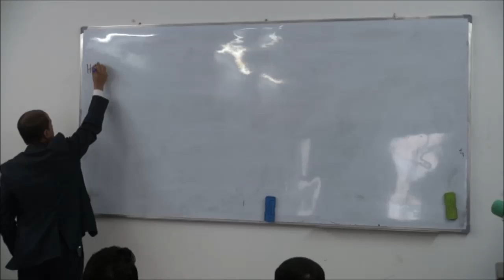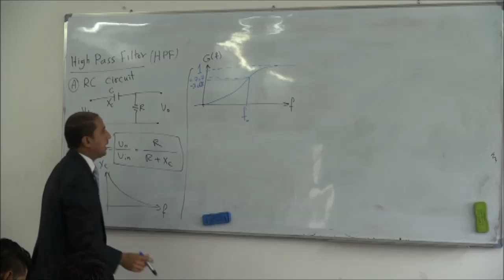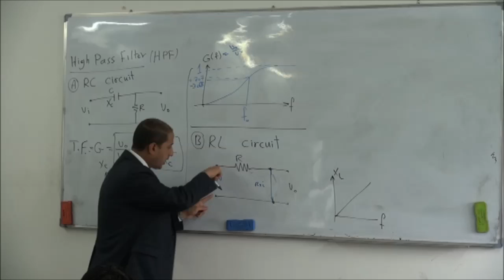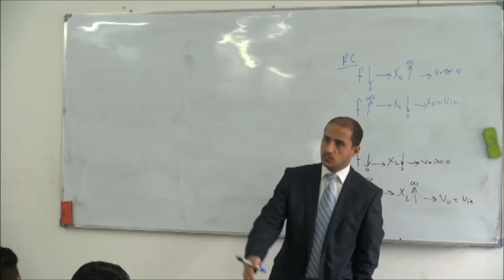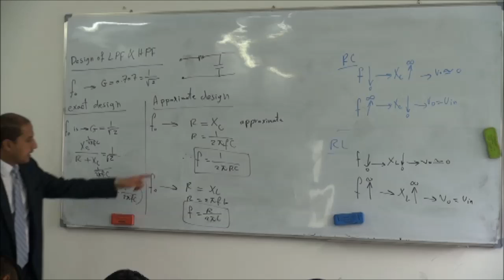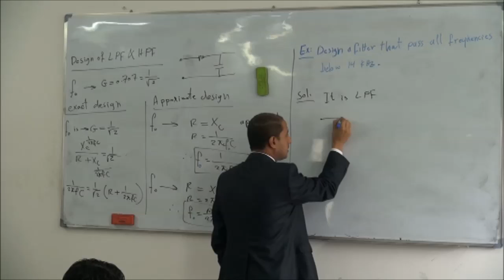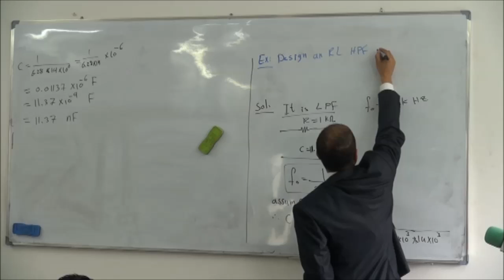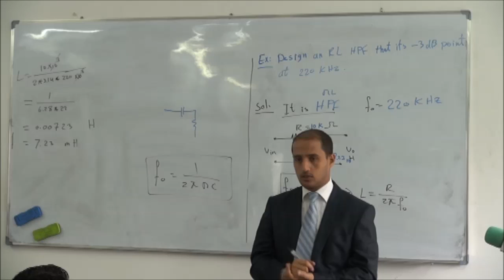محاضرة: Passive Filters _ Part III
المادة: مبادئ الاتصالات
المحاضر: د. علاء الجبوري
القسم: هندسة تقنيات الحاسوب
المرحلة: الثانية
الجامعة الإسلامية -- النجف الأشرف